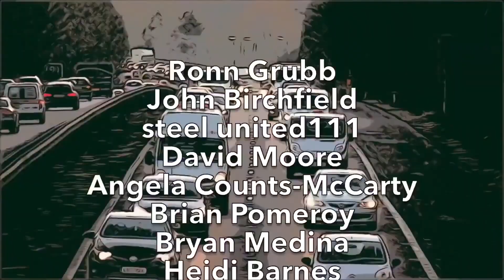TONS of Dashers Are JUMPING on This "NEW" DELIVERY APP & Making TONS of NEW MONEY! Bye DoorDash!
Today's Video Topic: "TONS of Dashers Are JUMPING on This "NEW" DELIVERY APP & Making TONS of NEW MONEY! Bye DoorDash!". HA! I caught you reading this! Leave a quick comment so I know you saw it saying "COMMENT DETECTED!" 👇  (CLICK ‘SHOW MORE’ BELOW) 👇

Ronn Grubb!